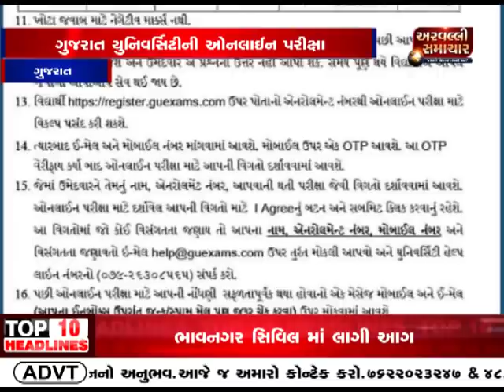બપોરના મોટા સમાચાર 16-05-2021 || ARVALLI SAMACHAR